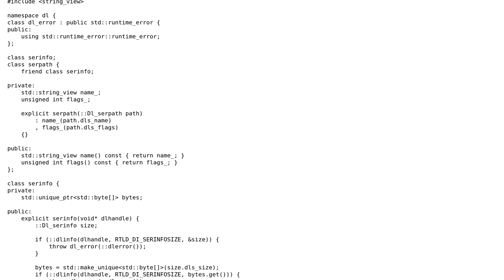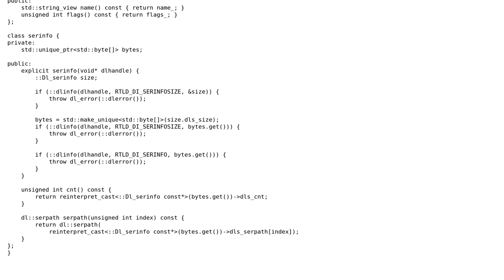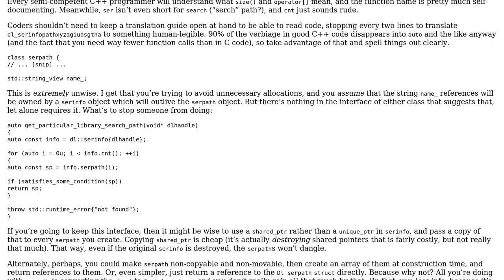Code Review: dlinfo(... SERPATH ...) C++ wrapper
With thanks & praise to God, and with thanks to the many people who have made this project possible! You are responsible for your own actions.